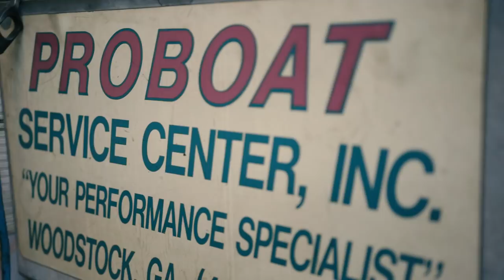JET Masters - Episode 5 (feat. Tyler Speer, Champion Drag Boat Racer)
What type of person has the tenacity to build and race a boat that will go 1,000 feet in 3.6 seconds? In this episode of JET Masters, we meet Tyler Speer, the youngest Pro Modified class World Champion and learn about his distinct racing background.